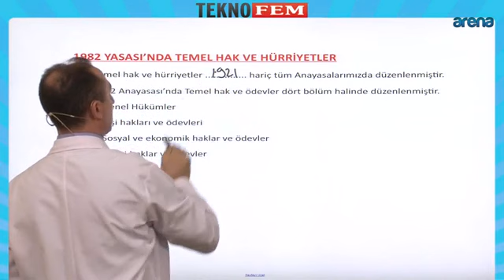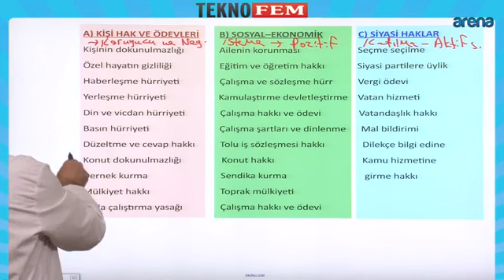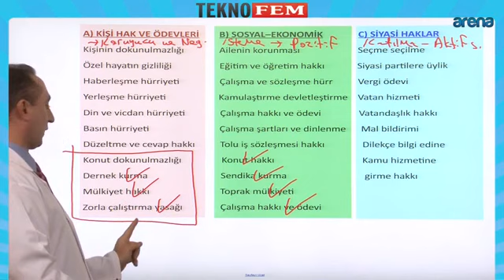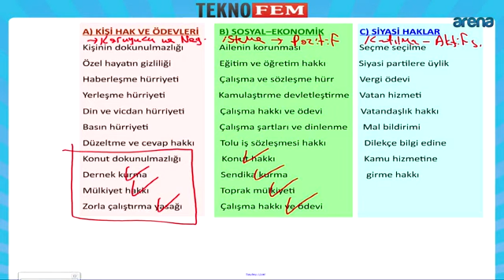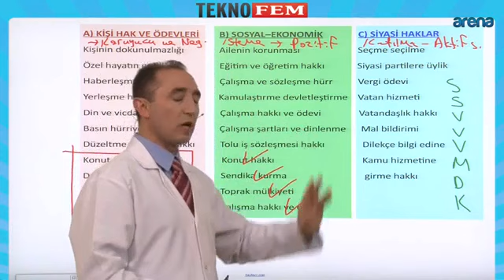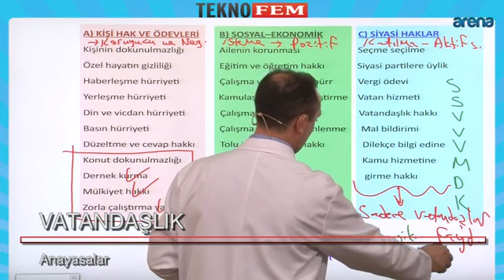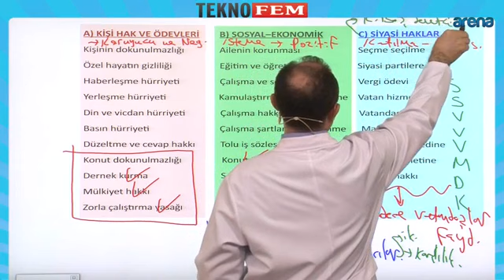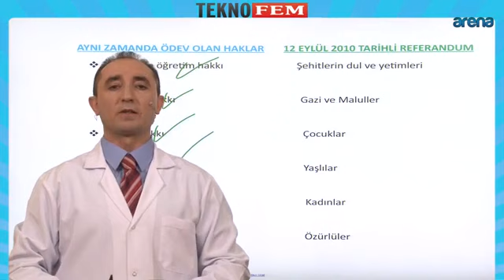1982 Anayasasinda Temel Hak ve Hurriyetler 1